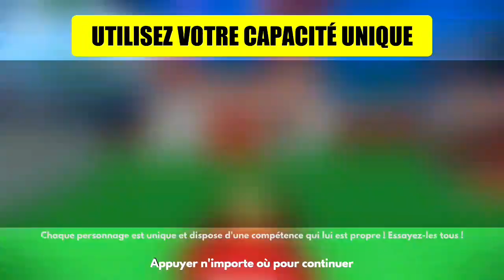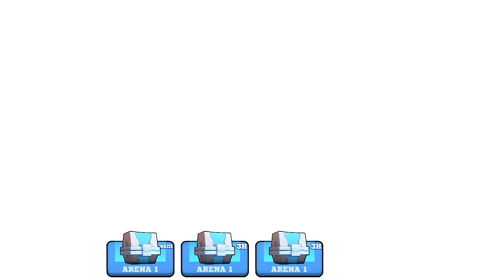Frag pro shooter 2 : gameplay part 1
gta vi,
gta v casino heist,
gta v arcade,
gta v apartment glitch,
gta v ardent,
gta v arena war,
gta v all endings,
gta v afk money glitch,
a gta video,
a gta v song,
a gta v mod,
a gta v game,
a gta v movie,
a gta v roleplay,
a gta v time sada,
a mission gta vice city,
gta v best cars,
gta v best outfits,
gta v best vehicles,
gta v bank robbery,
gta v bogdan glitch,
gta v bunker,
gta v best moments,
gta v bigfoot,
beautiful ob gta v,
mission b gta v,
ending b gta v,
cardi b gta v,
o.b gta v,
gta v ending b song,
gta v ending b save michael,
gta vice city v mission,
gta v chip glitch,
gta v casino glitch,
gta v car meet,
option c gta v,
mission c gta vice city,
a b c gta v,
gta v ending c song,
gta vice city c,
gta v c,
gta vice city c mission 4,
gta vice city c mission tank,
gta v duplication glitch,
gta v director mode,
gta v doomsday heist,
gta v drifting,
gta v deathwish,
gta v duffle bag glitch,
gta v double money,
gta v director mode glitch,
initial d gta v,
mission d gta vice city,
joey d gta v roleplay,
huawei matebook d gta v,
gta v mission,
pentium d gta v,
kristian ph d gta v,
dido d gta v,
gta v easter eggs,
gta v easy money,
gta v ending song,
gta v ending c,
gta v epic moments,
gta v event week,
kodet e gta vice city,
eazy e gta v,
d double e gta v,
misionet e gta vice city,
shifrat e gta vice city,
e mastersensei gta vs vida real,
e mastersensei gta vice city,
gta 5 velozes e furiosos,
gta v fails,
gta v fastest car,
gta v franklin,
gta v female outfits,
gta v f1 car,
gta v first mission,
gta v frozen money glitch,
gta v gta v,
gta v graphics mod,
gta v god mode glitch,
gta v games,
gta v gang war,
gta v ghost,
g gta videos,
g gta vice city,
g gta versus real life,
g gta v videos,
g gta v game,
g gta v gameplay,
g gta v ki video,
g gta vice city game,
gta v heist,
gta v how to make money,
gta v hacks,
gta v hindustan gamer,
gta v hindi,
gta v hydra,
gta v hellfire,
gta v honda civic,
gta v glitch,
gta v km/h mod,
gta v online h,
gta vice city h,
gta v trevor h mission,
gta v intro,
gta v import export,
gta v in hindi,
gta v ironman,
gta v insurgent,
gta v ironman mod,
gta v invincibility cheat,
gta v ios,
in gta v,
in gta v online,
in gta v story mode,
in gta vice city,
in gta v where is the military base,
in gta v offline,
in gta v how do you be a police officer,
in gta v online how to make money,
gta v jelly,
gta v jetpack,
gta v jammers,
gta v jacksepticeye,
gta v joggers glitch,
gta v jdm cars,
gta v joker,
gta v jugular,
mr k gta v,
gta v stone,
gta v i gaming,
gta vice city cheats,
gta v lager,
gta vice city j cheats apk,
jcheater gta vc,
gta v i lager hat,
gta v krieger,
gta v kill trevor,
gta v kifflom,
gta v khanjali,
gta v killing spree,
gta v kuruma,
gta v komoda,
gta v kwebbelkop,
franklin ka gta v,
tay k gta v,
gta v 8k,
gta vice city k mission,
gta v k,
gta v k block,
k chat gta vice city,
gta v live,
gta v last mission,
gta v lspdfr,
gta v lamborghini,
gta v lowrider,
gta v lamar,
gta v loading screen,
gta v live stream,
مود gta v,
مود gta v في gta sa,
مود gta v xbox 360,
مود gta v ps3,
مود gta v ل gta sa للاندرويد,
مود gta v ps4,
مود gta v ماين كرافت للجوال,
مود gta v ل gta sa,
gta v money,
gta v missions,
gta v money glitch ps4,
gta v modded outfits,
gta v mod menu,
gta v michael,
gta v fivem,
vadim m gta vice city,
vadim m gta vc,
vadim m gta v,
haziq m gta v,
gta v m,
vadim m gta 4,
gta sa vadim m,
gta v nightclub,
gta v new update,
gta v new cars,
gta v nightshark,
gta v nintendo switch,
gta v next update,
gta v north yankton,
gta v navy revolver,
n gta vice city,
gta v outfits,
gta v online money,
gta v online glitches,
gta v online treasure hunt,
gta v online tutorial,
gta v online gameplay,
gta v i,
yamatum o gta v,
yamatum o gta v เล่นแบบชีวิตจริง,
yamatum o gta v mod,
yamatum o gta v แต่งรถ,
yamatum o gta v เล่นแบบชีวิตจริง ซีซั่น2,
yamatum o gta v ซอมบี้,
yamatum o gta v zombie,
gta v police,
gta v police mod,
gta v ps3,
gta v prologue,
gta v playthrough,
gta v pariah,
mission p gta vice ci